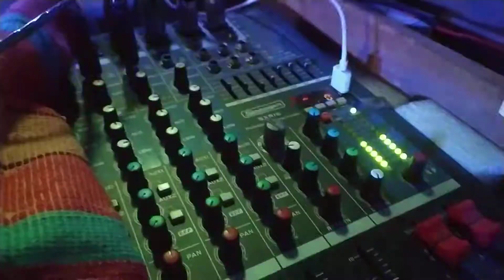STUDIOMASTER FIRE 84 BASS & JBL 4 TOP & SOUND TESTING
dj Subrata sb booking 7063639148

STUDIOMASTER FIRE 85 DUAL 2 BASS & STUDIOMASTER DJA 5000

STRANGER SPB 3 K & JBL SRX 725 DUAL 4 TOP

STRANGER SXR 16 CHANNEL MIXER

FULL BASS SOUND TESTING👍👍👍